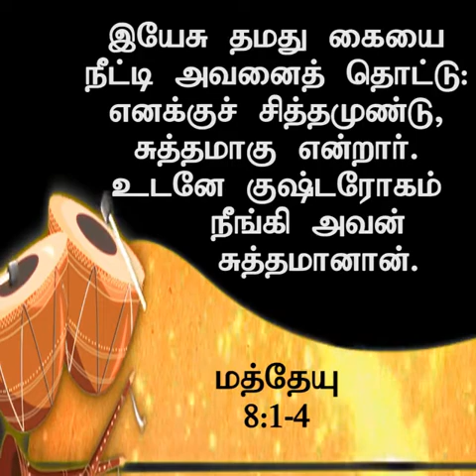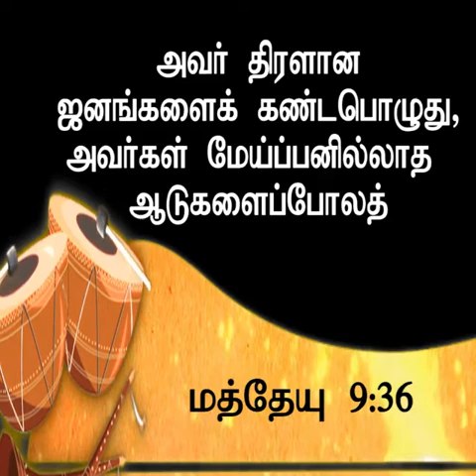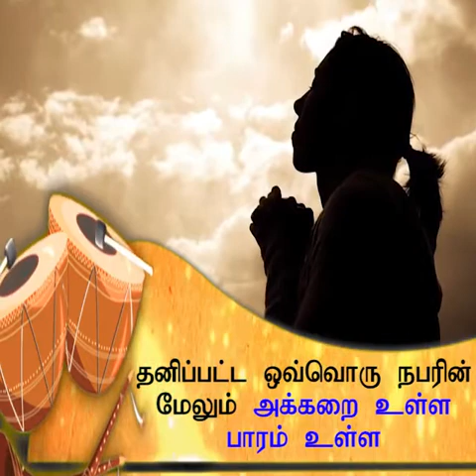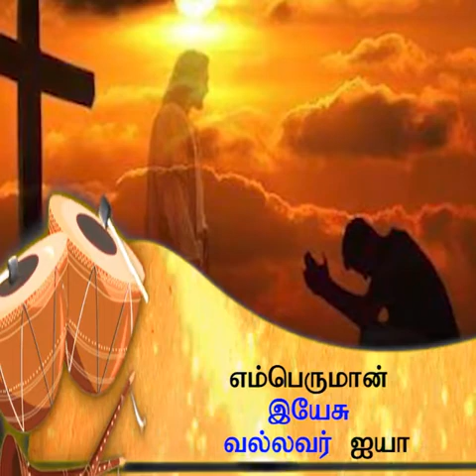அற்புதர் இயேசு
காலை தோறும் கர்த்தருடைய மகிமை ll Word by.Pastor. J . Yesu Paul